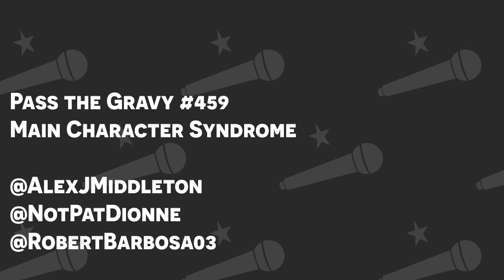Pass the Gravy 459 - Main Character Syndrome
Alex, Pat, and Robert talk about things that should be considered hobbies but aren't, come up with a system to pick the Kentucky Derby winner, and tell you the top comedians they wouldn't want to fight. They also do a mock draft of villains.

0:00 - Precome
44:43 - Comeback Kid
1:15:40 - Mock Draft
1:32:33 - WWJD?
1:37:45 - Not Cool
1:58:58 - Answers

Alamo Remedy CBD.

Follow Pass the Gravy Gang!